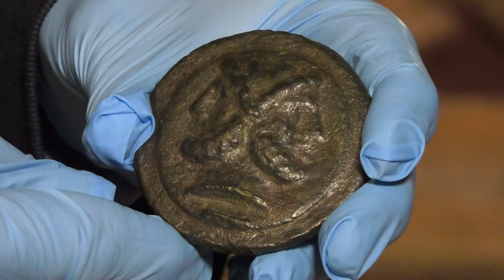Romeinse kerst en oudjaar in het Allard Pierson door Rene van Beek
Conservator Rene van Beek vertelt vanuit de tentoonstelling Van Nijl tot Amstel over kerst en oudjaar bij de Romeinen. Dronken zij champagne zoals wij nu doen? En uit wat voor glazen dronken zij in die tijd. Met enkele voorbeeld uit de vitrine geeft Rene van Beek je de kerstsfeer mee vlak voor de feestdagen.